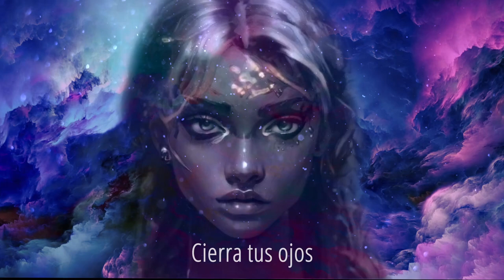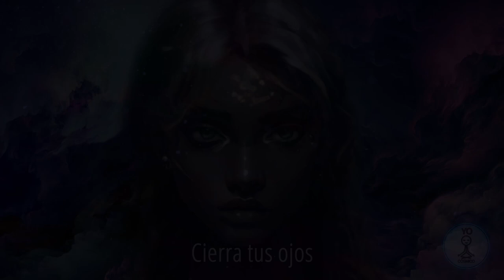ACTIVA LA GLANDULA PINEAL • El portal que conecta el cielo y la tierra • Meditación Guiada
En esta meditación guiada se limpiara la glándula pineal también conocida como el tercer ojo estableciendo una conexión  entre el cielo y la tierra, este es el portal